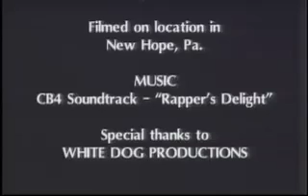Rapper's Delight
This a music video I made in 10th grade (1993).  Believe it or not, the main character is 16 years old!!